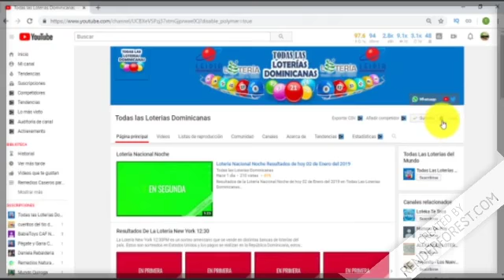Loteria New York tarde Resultados de hoy 01 de Abril en Todas las Loterias Dominincanas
Resultados Loteria New York tarde de hoy 01 de Abril en Todas las Loterias Dominincanas

- Lotería Leidsa con sus sorteos.:
   * Loto Pool
   * Super Kino TV

- Lotería Real con sus sorteos.:
   * Loto Real

- Lotería Loteka con sus sorteos.:
   * Mega Chances
   * MegaLotto

- Loterías Americanas con sus sorteos.:
   * Quiniela New York 07:30
   * Mega Millions
   * PowerBall